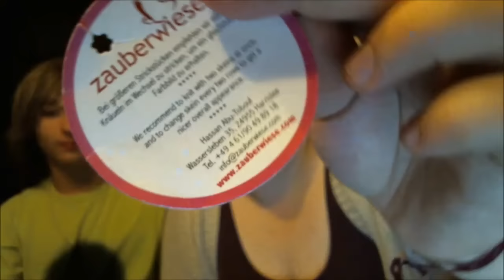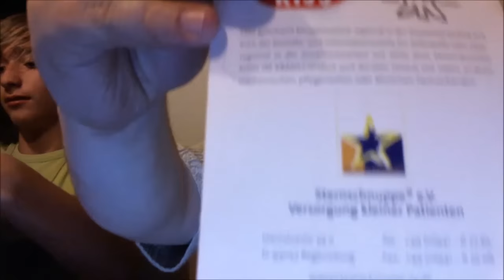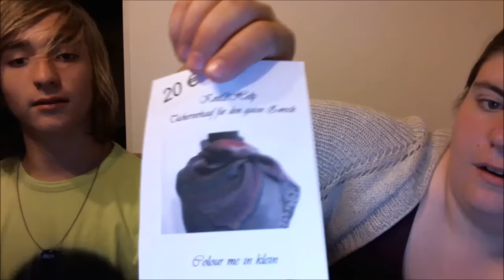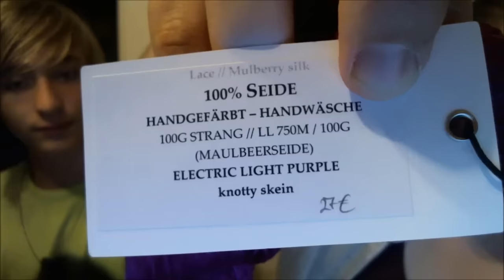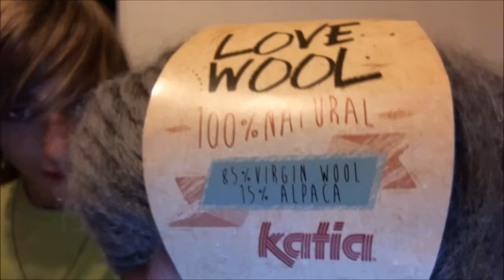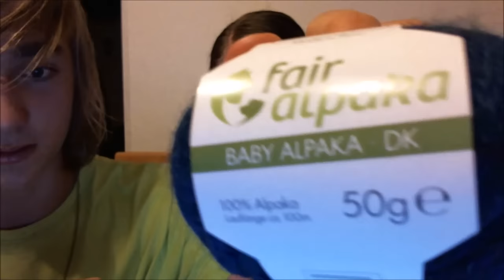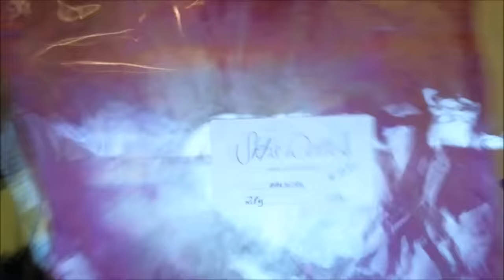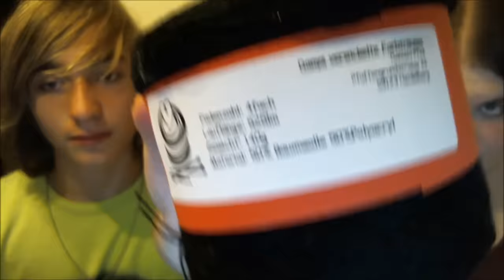Stricken im Zoo Folge 16: Super Special Folge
Ravelry:jennal1